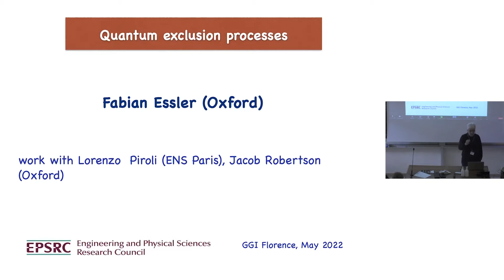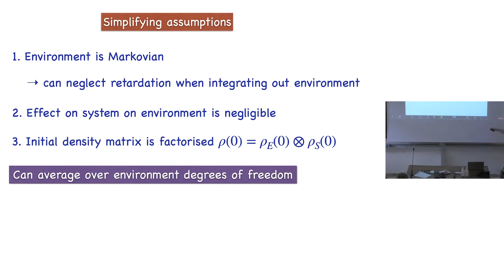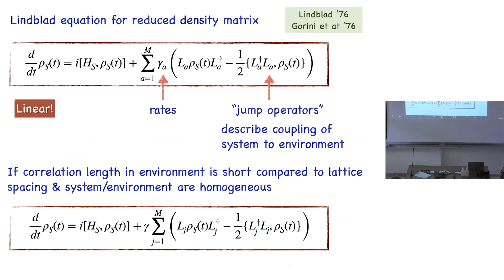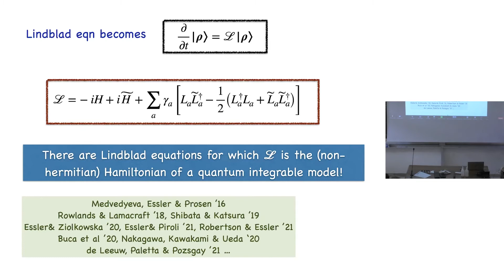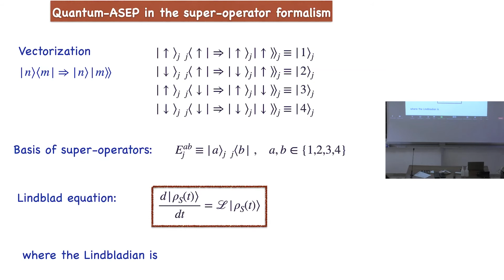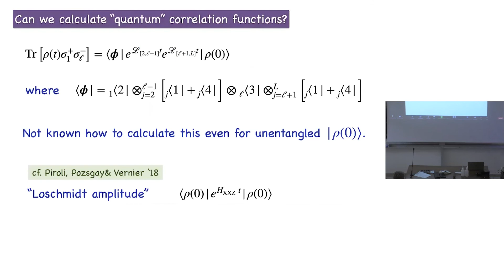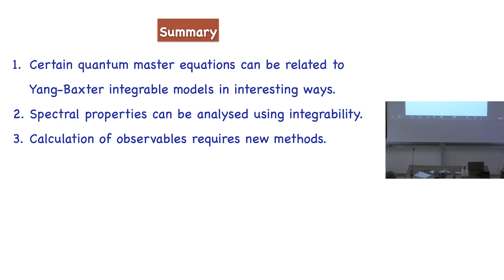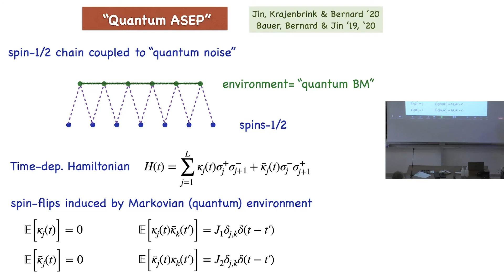Fabian Essler: "Quantum Exclusion Processes"